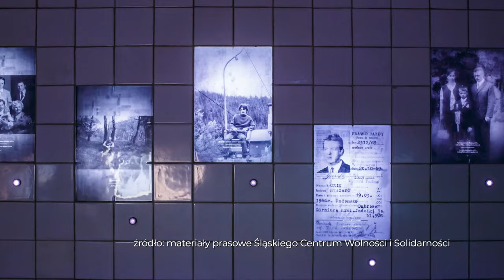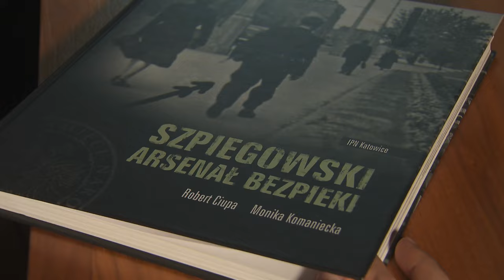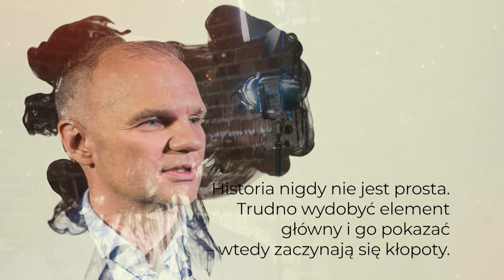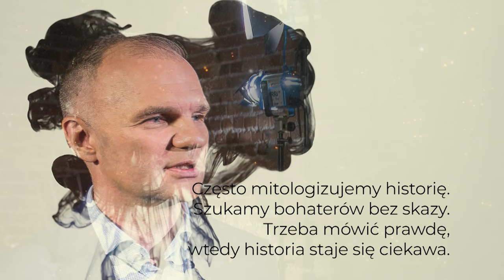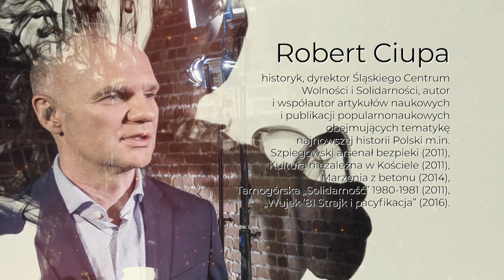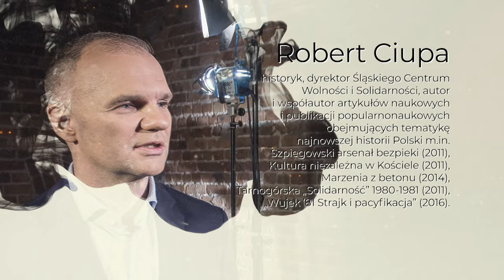Odc. 71. Marianna Dufek rozmawia z Robertem Ciupą - historykiem, Dyrektorem ŚCWiS w Katowicach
Marianna Dufek w swoim programie @PortretSubiektywny rozmawia z Robertem Ciupą - historykiem i Dyrektorem Śląskiego Centrum Wolności i Solidarności w Katowicach.
Wieloletni pracownik katowickiego oddziału Instytutu Pamięci Narodowej, dyrektor Śląskiego Centrum Wolności i Solidarności. Od 2011 roku członek Społecznego Komitetu Pamięci Górników poległych 16 grudnia 1981 roku w Katowicach, od 2012 do 2021 roku członek redakcji półrocznika Instytutu Pamięci Narodowej Oddziału w Katowicach pt "CzasyPismo"; w latach 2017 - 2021 wiceprzewodniczący Komitetu Ochrony Pamięci Walk i Męczeństwa, od 2021 roku redaktor Biuletynu Śląskiego Centrum Wolności i Solidarności "Głos".
Od 2013 r. współorganizator rocznic upamiętniających ofiary pacyfikacji KWK „Wujek". Członek Rady Programowej instytucji kultury „Ars Cameralis” oraz Muzeum Historii Katowic.
Robert Ciupa, jako dyrektor ŚCWiS przyczynił się do rozbudowy wystawy stałej Śląskiego Centrum Wolności i Solidarności w Katowicach związanej z upamiętnieniem 9 górników, którzy zginęli w czasie pacyfikacji kopalni „Wujek” od kul wystrzelonych przez funkcjonariuszy plutonu specjalnego ZOMO. Ponadto dzięki dyrektorowi ŚCWiS już wielu lat odbywa się każdego 16 grudnia – Bieg Dziewięciu Górników, w którym każdego roku uczestniczą uczniowie z kilkudziesięciu szkół woj. śląskiego.
Jest autorem i współautorem artykułów naukowych i publikacji popularnonaukowych obejmujących tematyką najnowszą historię Polski m.in. Szpiegowski arsenał bezpieki (2011), Kultura niezależna w Kościele (2011), Marzena z betonu (2014), Tarnogórska Solidarność 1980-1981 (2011), Wujek’81 Strajk i pacyfikacja (2016).
Odznaczony Medalem „Pro Patria” (2017 r.) oraz Medalem Stulecia Odzyskanej Niepodległości (2019 r.). W 2022 roku otrzymał nagrodę Prezydenta Miasta Katowice w dziedzinie kultury.
Program zrealizowano w @fabrykaporcelany8961  w Katowicach.
Patronem odcinka jest @JastrzebskaSpolkaWeglowaSA​